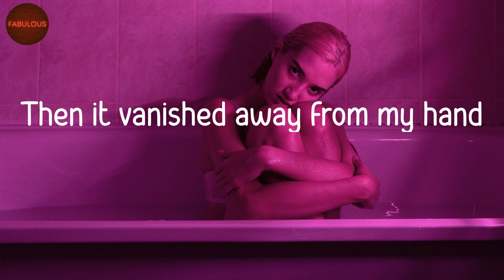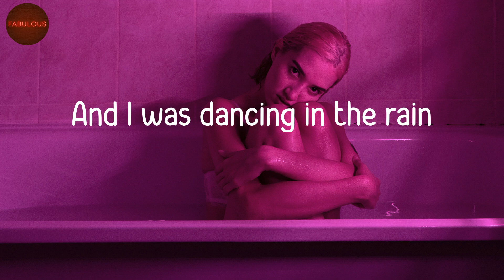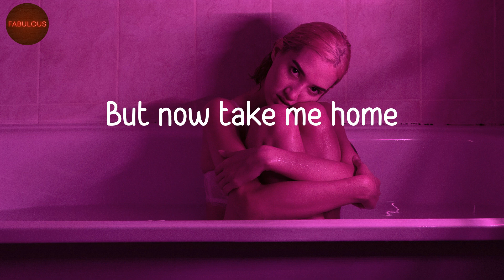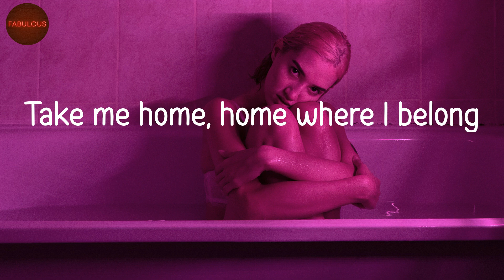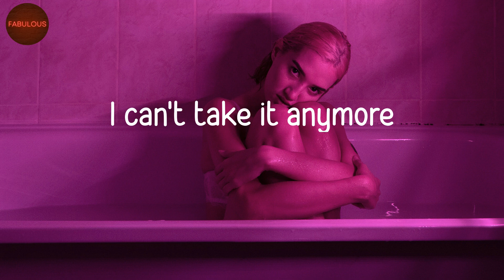AURORA - Runaway (Lyric Video)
Runaway lyrics by AURORA

🎵 Lyrics Runaway:
But when I picked it, oh
Then it vanished away from my hand
Waiting impatient for me, along
And I was running far away
Would I run off the wall someday?
For a moment I thought you were there
But again, it wasn't true
I've been putting sorrow on the forest plains
On my show, da di da
And I kept running
For a soft place to fall
Take me home, home where I belong
Oh, oh
No, no, no
I can't take it anymore